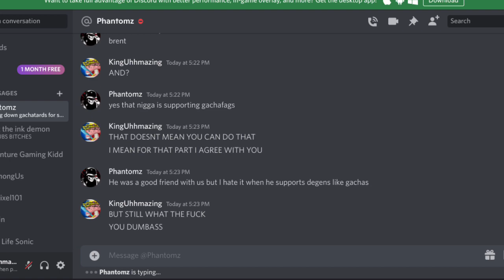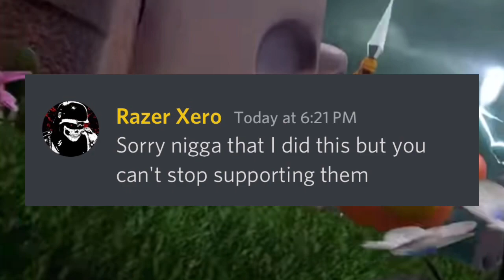Needs To Be Stoped (Ft @PengyTheWriter )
Welp here we are on this fucker
Called @razermercx5751 and today I will be making a expose video on him for nuking my server for no good reason
Other than being friends with someone

Btw @PengyTheWriter callabed on this shit as well